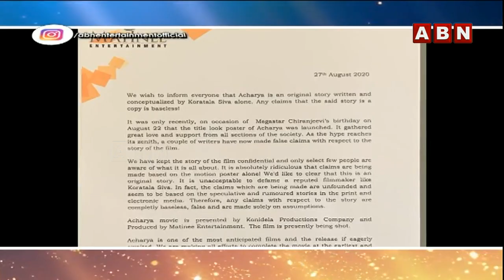కథా చౌర్యంపై చెరొక మాట! | Copy controversies of Acharya | ABN Entertainment